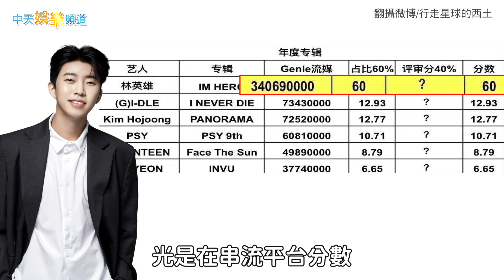【撩星聞】2022GMA獎項爆爭議！ 網控IU、林英雄因太妍與NCT丟獎?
2022GMA獎項爆爭議！不少網友７７７７７！網控IU、林英雄因太妍與NCT丟獎？藝人也很委屈吧